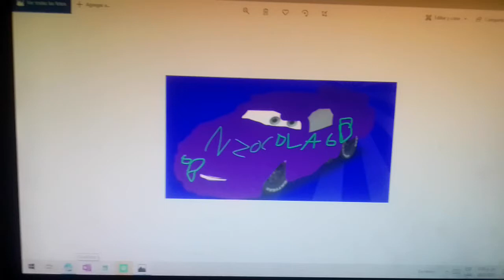voz de ale Axler de cars 1 ( N2O cola 68